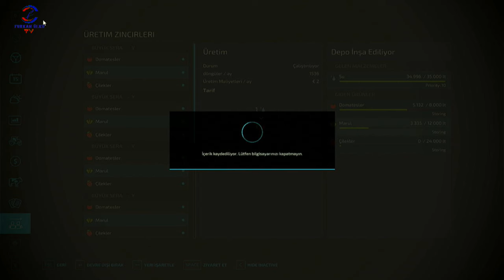FARMING SIMULATOR 22 TİKTOK CANLI YAYINI #35